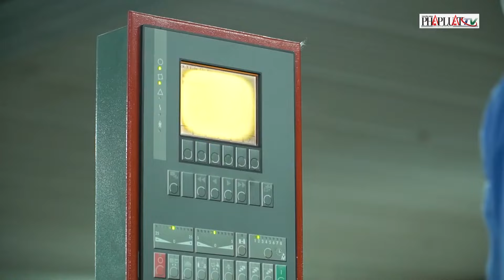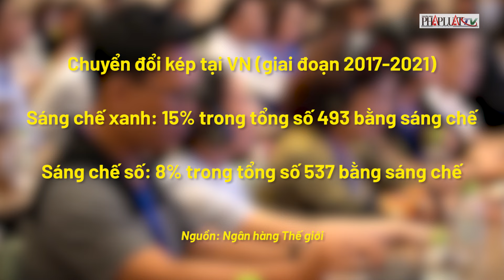Đối mặt chuyển đổi kép: Giải pháp nào cho doanh nghiệp Việt? - PLO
(PLO)- Đối mặt với thách thức chuyển đổi kép, doanh nghiệp Việt có thể áp dụng các giải pháp để thu hồi vốn đã đầu tư cho chuyển đổi số để tái đầu tư cho chuyển đổi xanh.